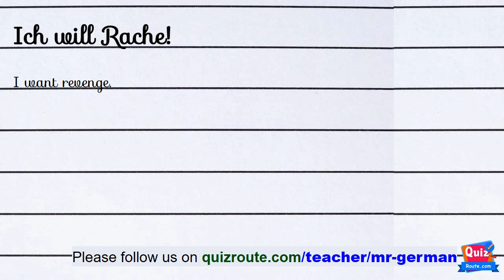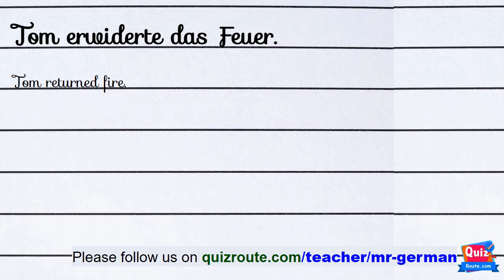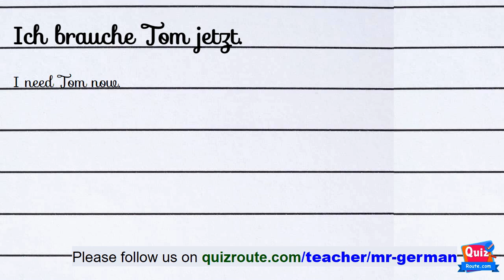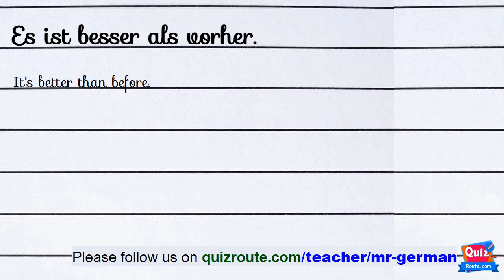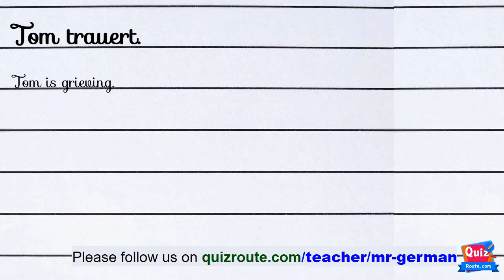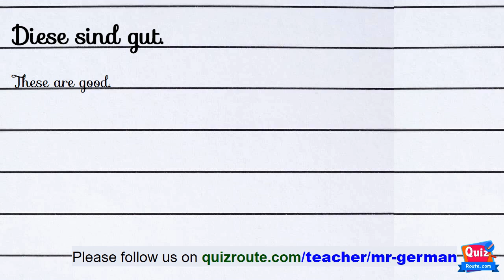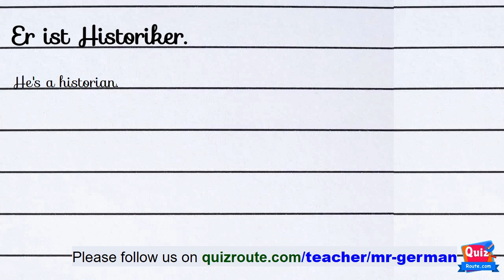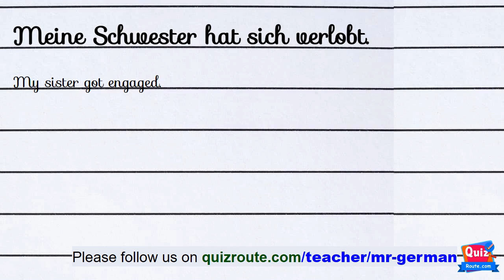How to listen German Easy Way part 137 | German A1 course online free